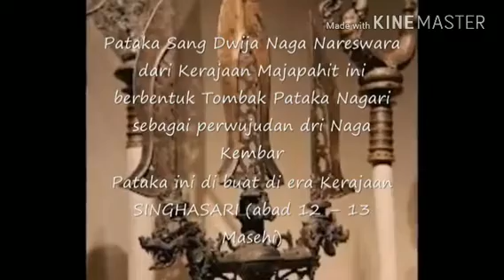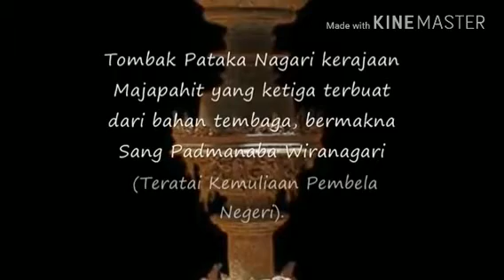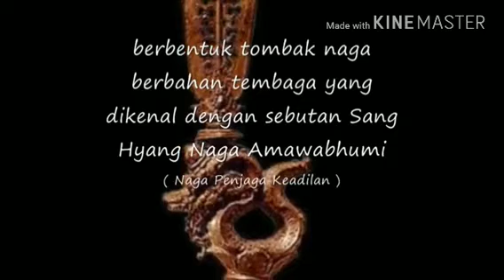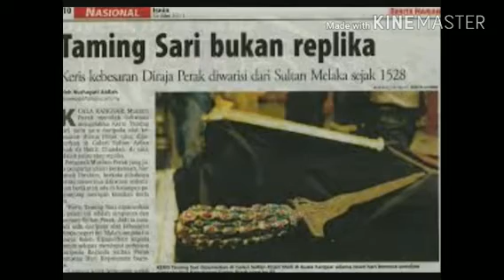filosofi keris pusaka by.eXs video